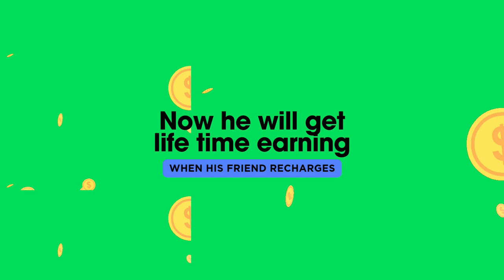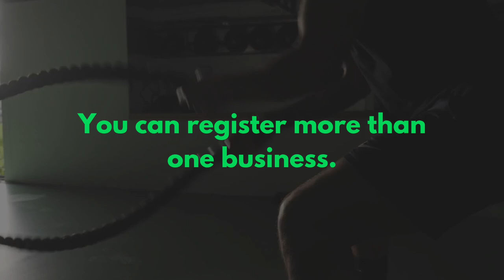Get Ready To Open A New Branch || Students Annual Fee Hi Dega || How to grow Gym Business || Gym EMI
Any query WhatsApp app Only 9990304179